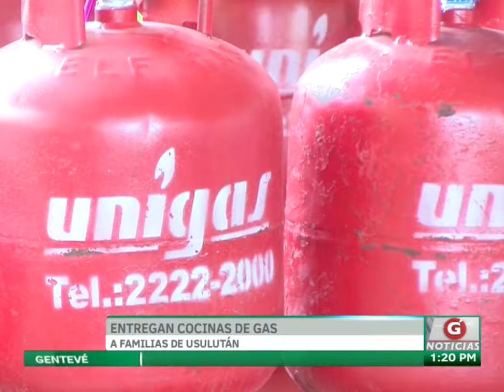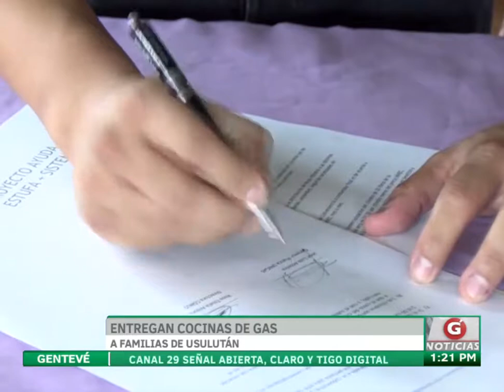Entregan cocinas de gas a familias en Usulután